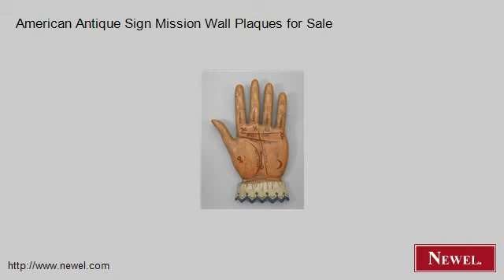American Antique Sign Mission Wall Plaques for Sale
- Newel.com: American Antique Sign Mission Wall Plaques for Sale (Newel Art and Antiques, New York City)